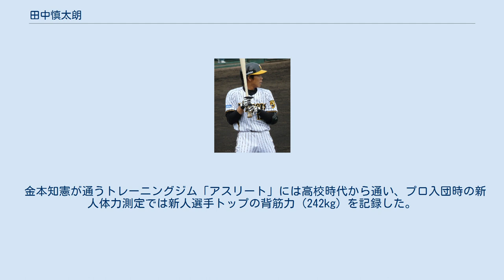田中慎太朗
田中 慎太朗（たなか しんたろう、1985年5月15日 - ）は、広島県広島市出身の元プロ野球選手（内野手）。
右投右打。
 小学3年生から広島鯉城リトルシニアで野球を始める。
 崇徳高時代は、1年秋から4番・二塁手として活躍。
 立正大学進学後も1年秋から不動の4番、2005年春にはリーグで指名打者のベストナインを受賞した。
3季ぶりに一部復帰した2007年秋季リーグも一塁手として、力強い打撃でチームを牽引した。
大学4年間の通算打率.302、1部通算は39試合153打数54安打、4本塁打、32打点、打率.353。
2007年のドラフト会議で阪神タイガースから球団初の育成選手として指名された。
 2008年はウエスタン・リーグで37試合出場、打率.155・2本塁打・7打点だったが、2009年はさらに少ない12試合の出場に留まり、打率.167、0本塁打だった。
2010年も出場試合数と打数が少ないながらも打率は改善した。
同年をもって育成選手として3年間在籍したため、規定に基づいて10月29日に自由契約選手公示が行われたが、終盤での打撃が評価されて11月12日に育成選手として再契約した。
 2011年は50試合出場で、打率.356・2本塁打・16打点と打率が大幅に伸び、長打率.593を記録したが、同年10月9日に戦力外通告を受けた。
11月7日、自由契約公示された。
その後、合同トライアウトに参加するも、獲得する球団は無く、現役を引退した。
 現在は、一般企業に勤める会社員である。
 豪快な打撃が持ち味で、打球を飛ばす力はチーム内でもトップクラス。
内野手登録であるが、外野の守備にも就くことがある。
 金本知憲が通うトレーニングジム「アスリート」には高校時代から通い、プロ入団時の新人体力測定では新人選手トップの背筋力（242kg）を記録した。